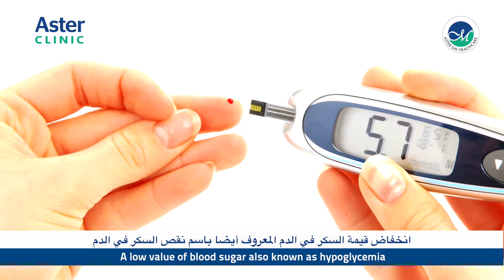Dr. Amutha Lakshmanachary Talks About Low Blood Sugar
Do you know about Low Blood Sugar? This video by Dr. Amutha Lakshmanachary explains you more in detail